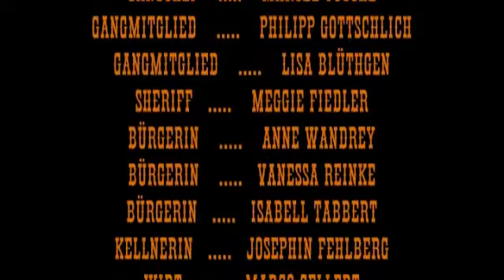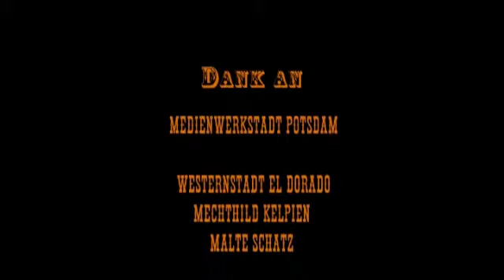Wanted a Hero - Found a Milksop 3/3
Im Buch von Karl May klingt alles so leicht: Helden sind wirklich Helden und im Einzelfall greifen sie zur Waffe. Doch das geht bei Mikel, dem Winnetou-Fan, leider nicht so einfach. Im wahren Leben kann man seine Probleme nicht mit Waffen lösen. Und irgendwie hat Mikel alle Leute gegen sich, wie seinen Bruder, seine Mitschüler... Und selbst Lehrer scheinen etwas gegen ihn zu haben. So flüchtet er immer öfter in seine Träume, in der Hoffnung, irgendwann selbst ein Held zu sein.

Ein Filmprojekt der Werner-von-Siemens-Schule Gransee
Gransee Pictures // 2010
made with MAGIX